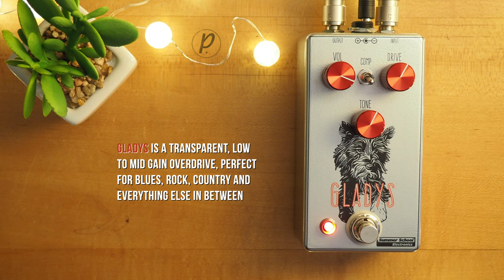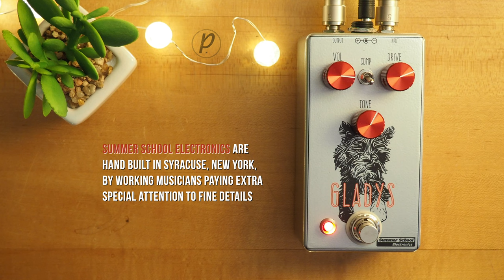Summer School Electronics Gladys Overdrive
The Gladys is the second release from Summer School Electronics.  This little lady is a low/mid gain transparent overdrive.  Perfect for blues, country, rock and everything in between.  The Gladys features 3 knobs: Volume, Drive and Tone, as well as a switch for added compression.  With the toggle in the up position, the Gladys functions as soft-clipping boost/drive.  When the switch is down, the compression is added focusing the bite of the pedal and sounding crisper and more direct.  The Gladys runs on a standard 9-volt, neg. center power supply, and has a lifetime warranty.  Hand built in Syracuse, NY by working musicians with attention to detail, the Gladys is always a good girl for any rig.

Sennheiser e906